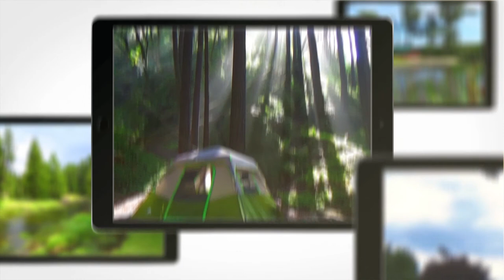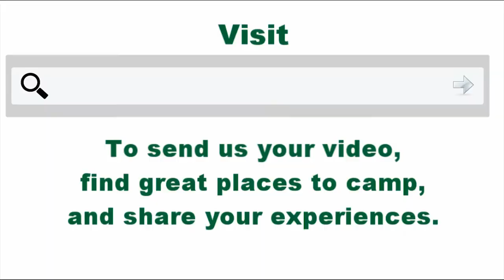Farm Island Recreation Area Campground Pierre South Dakota - CampgroundViews.com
Farm Island Recreation Area Campground in Pierre South Dakota offers partial hookup RV and tent camping adjacent to a recreational lake. Ample outdoor activities in a wooded setting. Paved roads with gravel parking pads and plenty of mowed grass. The state managed park provides access to fishing, a beach, and some trails. Convenient to town the park is full on summer weekends so advanced reservations are recommended. As a state park fees are higher for out of state travelers.